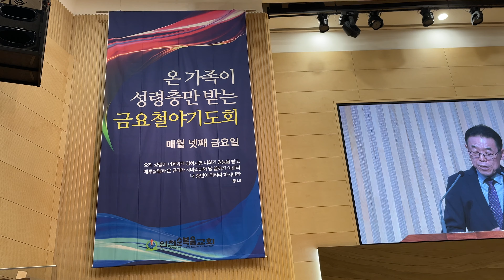너희는 온천하에 다니며 만민에게 복음을전하라.Go to the hot springs and preach the gospel to all peoples.. 문정돈 장로 대표기도